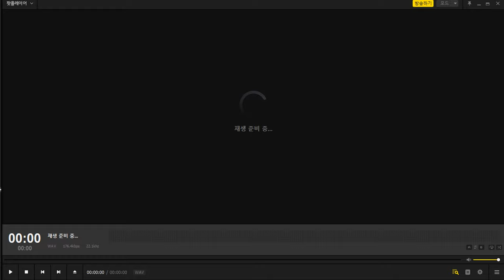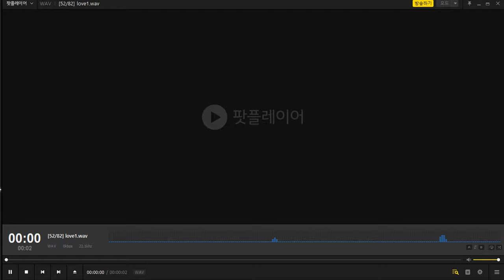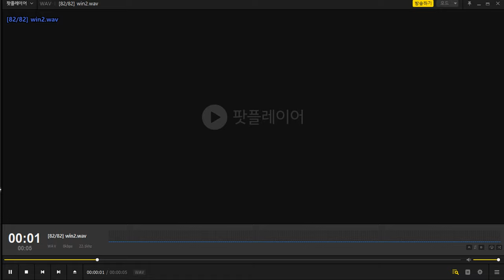[CSNS] Pink Heart Siho All Voice (English)